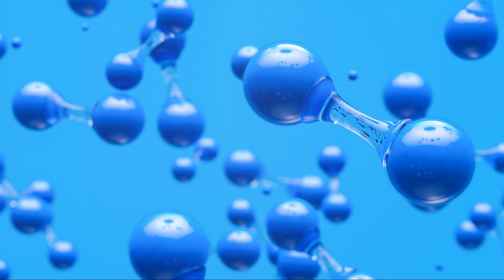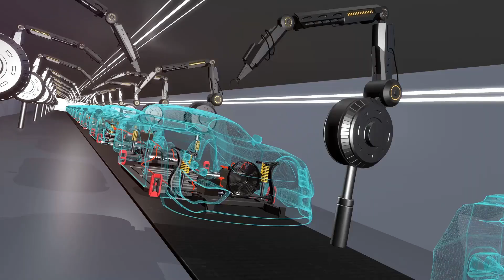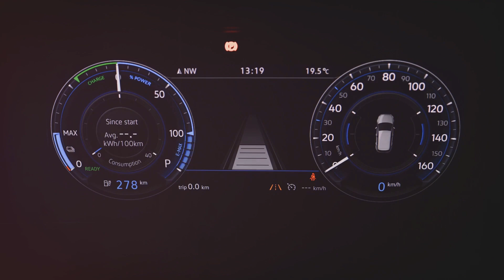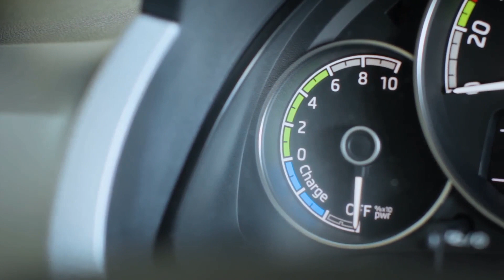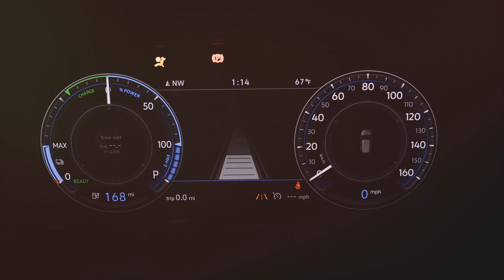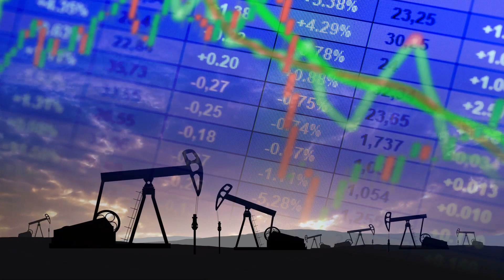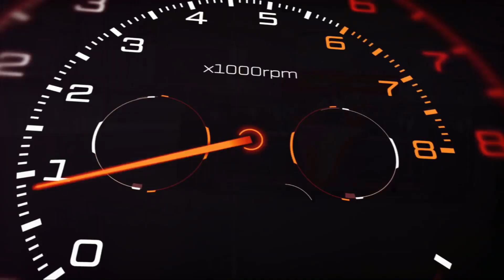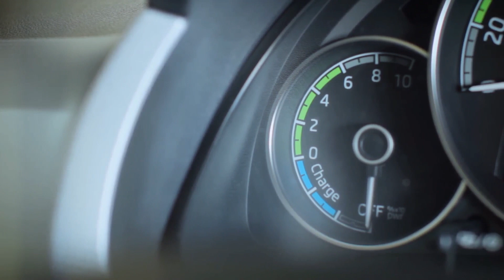The V8 Engine HYDROGEN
Can a hydrogen V8 engine replace the electric motor and gasoline engine? Toyota's new V8 hydrogen engine.

Learn about the many advantages and disadvantages of these advanced engines and explore their huge potential in shaping the future of automotive engineering.
A hydrogen V8 engine is a type of internal combustion engine that uses hydrogen as fuel and has eight cylinders arranged in a V configuration.

Hydrogen V8 engines have several advantages over conventional gasoline or diesel engines, such as lower emissions, higher efficiency, and greater power density. However, they also face some challenges, such as high cost, safety issues, and limited infrastructure. In this paragraph, we will discuss the main features, benefits, and drawbacks of hydrogen V8 engines in more detail.

From increasing power and efficiency to reducing carbon emissions, we'll learn how V8 hydrogen engines could revolutionize driving.

Gain valuable insights from industry experts as we unravel how these innovative engines work and explore their environmental impact.

Don't miss this exciting journey into a new era of automotive technology!

Let's spread awareness and unlock the potential of these revolutionary engines together.

OUTLINE:
00:02 The Future of Automotive Technology
01:07 Hydrogen V8 Engine from Toyota
02:54 Unpacking the Hydrogen V8 Engine
05:16 Lower Emissions and Higher Efficiency
07:23 High Cost and Safety Concerns
09:28 Comparing Hydrogen V8 and Conventional Engines
11:33 The Road Ahead